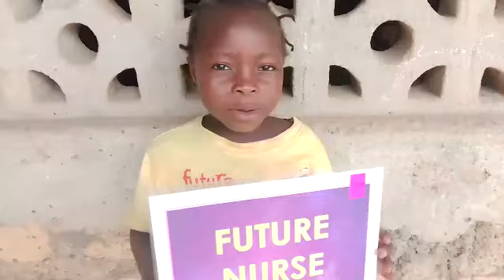December 18, 2022